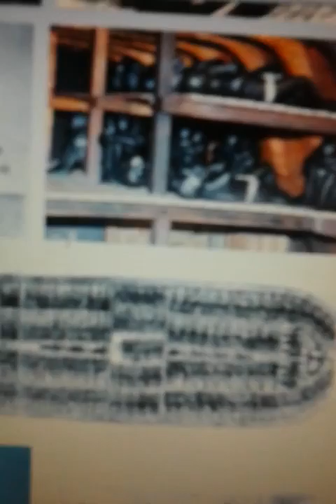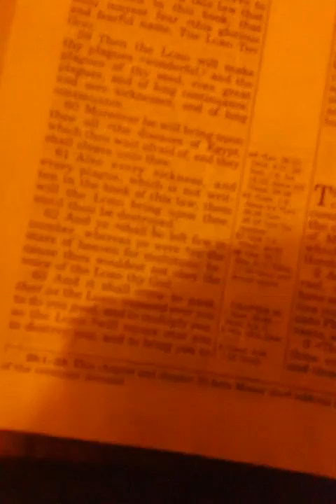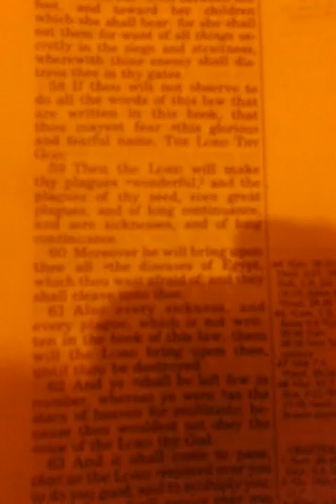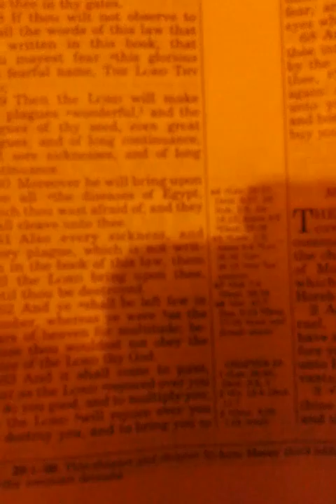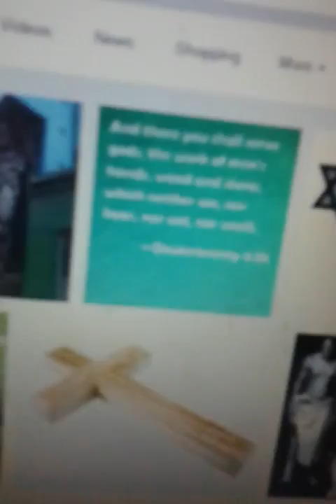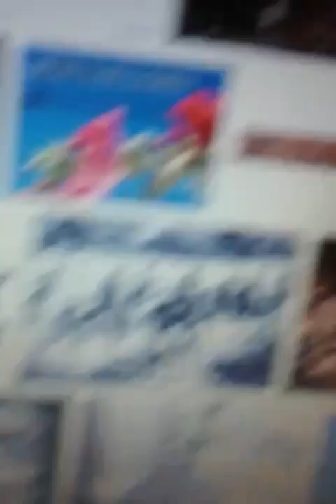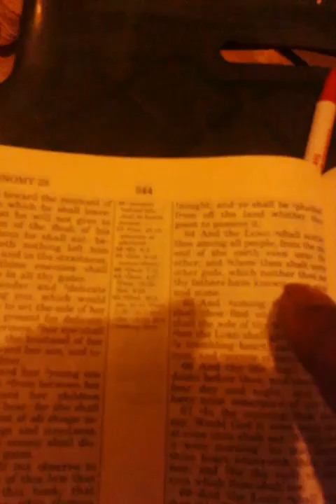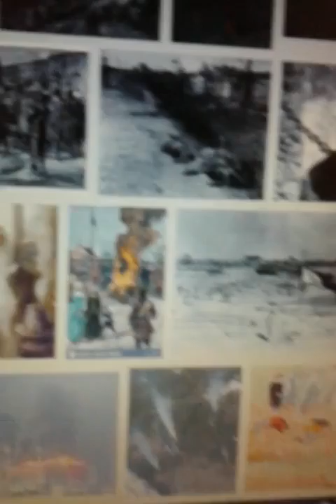HEBREW ISRAELITES:We r israel pt1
YAHAWAH ACHAD!!!